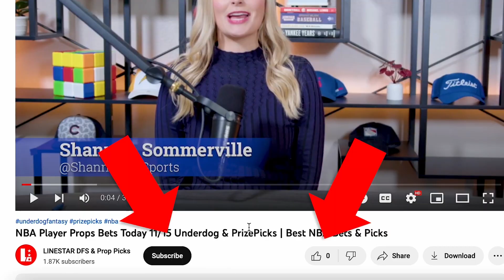NBA Player Props Bets Today 1/20 Underdog & PrizePicks | Best NBA Bets & Picks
NBA Prop Bets Today Wednesday 1/20 | PrizePicks & Underdog Fantasy Picks

LineStar's sports betting analysts Shannon Sommerville and Tyler Wiemann break down today's top player prop bets for NBA action on 1/20/23. The best NBA Prop bets on both Underdog Fantasy App and the PrizePicks App.

Using LineStar's Props Edge + tool, we find the best value plays and NBA Player Prop Bets on PrizePicks & Underdog Fantasy.

Let's have some fun breaking down today's NBA slate, finding the best matchups and of course. winning that money!

Good luck!

00:00 Introduction
01:48 Lauri Markkanen OVER 35.5 Pts + Reb
02:55 Paul George OVER 21.5 Pts
04:00 Markelle Fultz OVER 13.5 Pts
04:42 Recap of Top 3 Picks